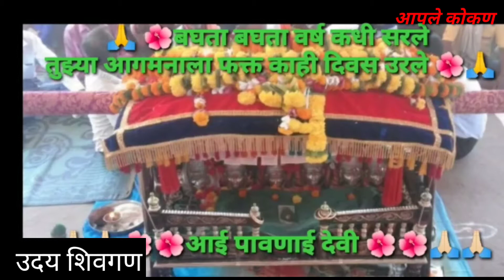कसा करावा शिंमगा, भक्तांना आलेलं टेन्शन, ऐका तर त्यानचे बोलने, aapale kankan, Uday shivgan, shimga,